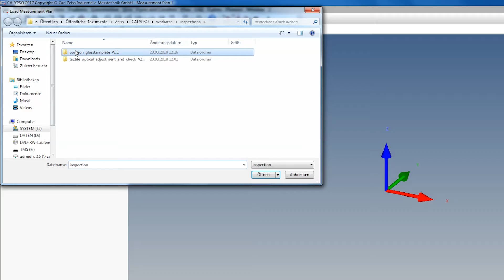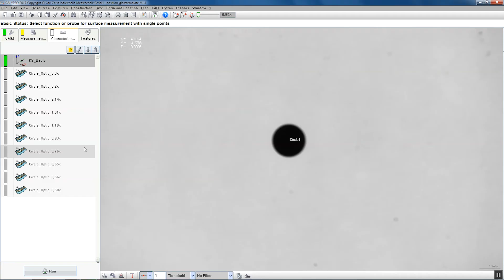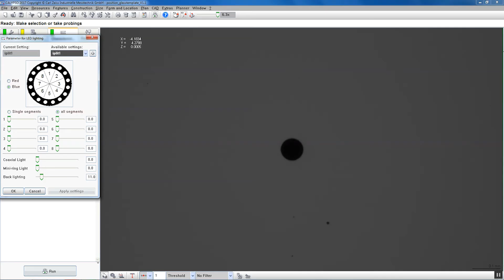QI120 – Qualify zoom levels of the lens